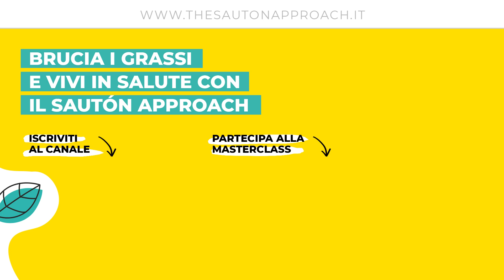I grassi sono pericolosi per il cuore? | The SAUTÓN Approach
Partecipa alla Masterclass gratuita "3 mosse per bruciare le riserve di grasso"

Questo è uno dei luoghi comuni che più facilmente sopravvive nell’immaginario collettivo, anche se ormai ricerche e risultati clinici affermano il contrario e tutti i cardiologi che si aggiornano e partecipano ai congressi internazionali, sanno bene che è un’affermazione falsa e che ha fatto tanti danni.

Aver incolpato i grassi dell’insorgenza di infarti ed ictus ha creato fin dagli anni 70 un gravissimo ed esponenziale abuso di zuccheri e cibi raffinati e light che ha portato ad una crescita esponenziale di obesità, diabete e malattie cardiologiche, invece di tenerle sotto controllo.

Togliere i grassi sani dall’alimentazione, mettere all’indice tuorlo e burro, riempire i nostri frigoriferi di margarina e la dispensa di pasta e biscotti a 0 grassi, ha fatto aumentare la nostra fame, ci ha costretto a mangiare tanto e appunto ha fatto peggiorare le cose.

La scoperta incredibile che hanno fatto gli scienziati è che in realtà i grassi sani sono i migliori alleati del nostro cuore e della nostra circolazione.

Se li consumi in modo quotidiano, favorisci la salute di cuore, ossa, cervello, ormoni e sistema immunitario.

Inoltre, è grazie alla loro presenza che riesci a diminuire il consumo di zuccheri e farine, il cui abuso riempie il tuo sangue di acidi grassi ossidati e di cattiva qualità che invecchia e intasa il tuo fegato e i tuoi vasi sanguigni.

Quindi scopri i grassi sani: burro, olio di cocco, ghi, olio evo, avocado e consumali quotidianamente e questo sosterrà il tuo cuore e migliorerà la tua circolazione.

Questo video ha semplice scopo divulgativo. Non è volto a diagnosticare o curare alcuna malattia e non si sostituisce al rapporto medico-paziente.